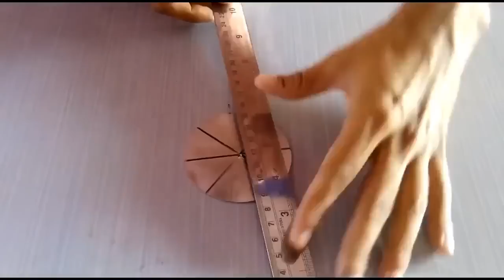How to make a vacuum cleaner RC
2in1 vacuum cleaner and rc car
awesome model great work and more fun!

make it now.